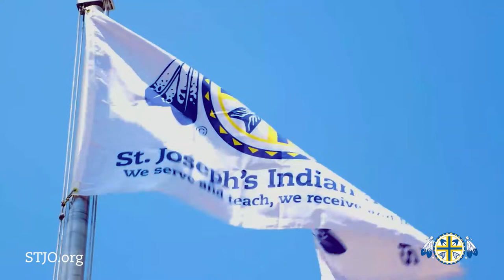St. Joseph’s – More than a School PSA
St. Joseph’s brings together family, fun classes, cultural appreciation, safety and love for Native American children in need.
While high school graduation rates for Native American students in South Dakota hover around only 53%, for students who attend St. Joseph’s at some point in their academic career, graduation rates are approximately 96%.
Since 1927 we have been serving the educational, cultural and spiritual needs of Lakota children. Through family-style living and emphasizing cultural development, we provide for every single need of our nearly 200 students … all at no cost to them or their families.

St. Joseph's Indian School, an apostolate of the Congregation of the Priests of the Sacred Heart, partners with Native American children and families to educate for life -- mind, body, heart, and spirit.